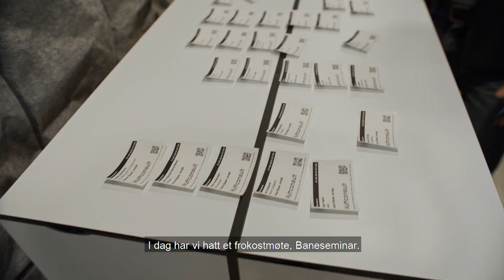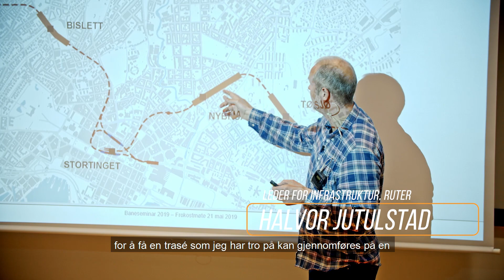Baneseminaret 2019 - Frokostmøte 21. mai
21. mai samlet Multiconsult og Baneseminaret 2019 en rekke bransjefolk og fageksperter til frokostmøte med tema planlegging av store komplekse samferdselsprosjekter i urbane områder.